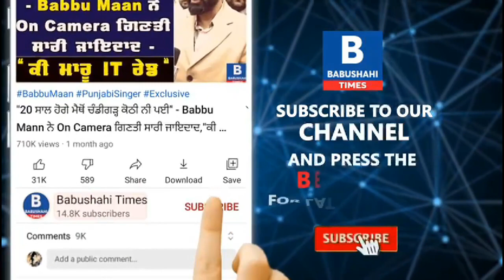Corona ਮਰੀਜ਼ਾਂ ਲਈ Oxygen Cylinder, ਕੀ ਤੁਹਾਨੂੰ ਵੀ ਚਾਹੀਦਾ? ਦੇਖੋ, ਇਹ ਸਰਦਾਰ ਜੀ ਵੰਡ ਰਹੇ ਮੁਫ਼ਤ, ਇੱਕੋ ਸ਼ਰਤ ਹੈ